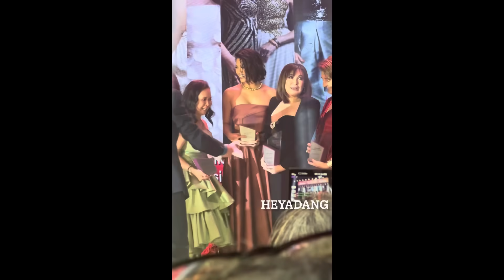Michelle Dee honored to be People Asia's Women of Style and Substance awardee